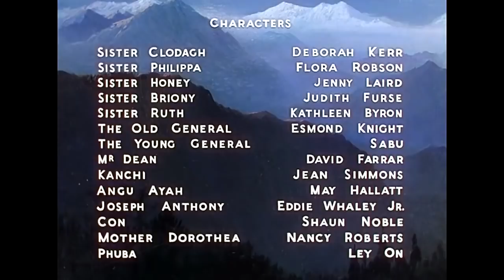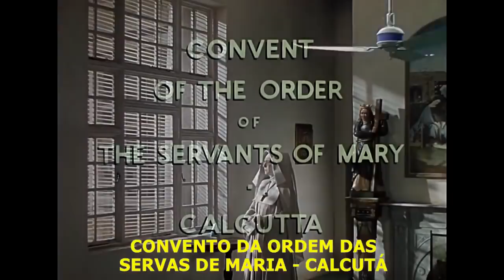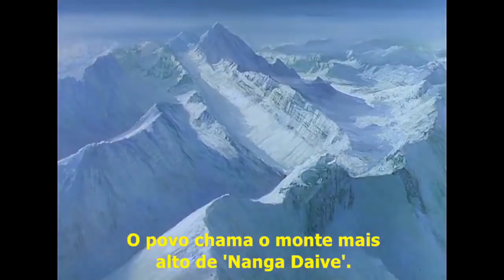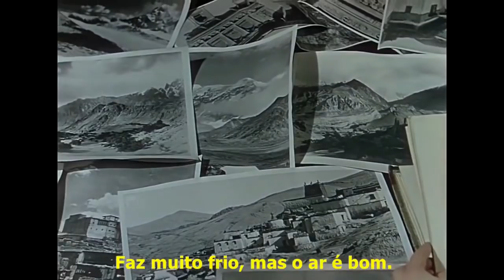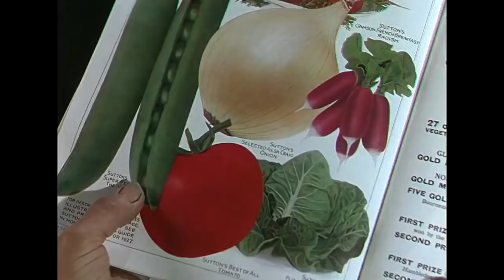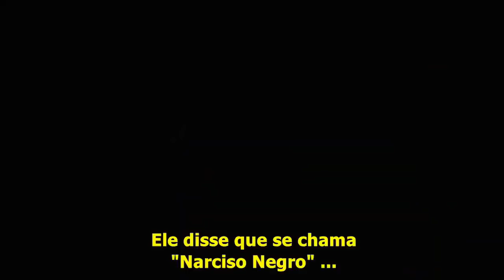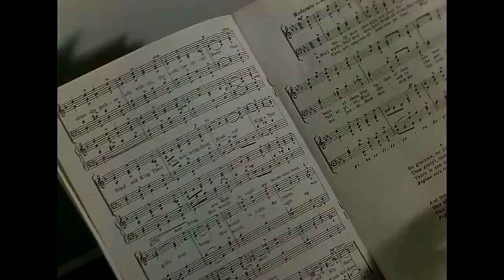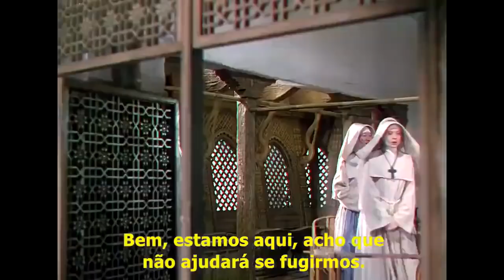Narciso Negro (1947), com Deborah Kerr, filme completo em HD e legendado em português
Um grupo de freiras lideradas pela jovem e inexperiente Irmã Clodagh (Deborah Kerr) tem a missão de estabelecer um novo convento no alto do Himalaia. Em meio a um povo majoritariamente não cristão, as freiras dão aulas e oferecem atendimento médico, mas a presença constante de um homem (David Farrar) começa a tirá-las do sério, provocando sérios tormentos, sentimentos incontroláveis e ações inesperadas.

Título original: Black Narcissus

Ano:1947

País: Reino Unido

Direção: Michael Powell e Emeric Pressburger

Elenco:

Deborah Kerr - Irmã Clodagh
Flora Robson - Irmã Philippa
Jean Simmons - Kanchi
David Farrar - Mr. Dean
Sabu - O jovem General
Esmond Knight - O velho General
Kathleen Byron - Irmã Ruth
Jenny Laird - Irmã Honey
Judith Furse - Irmã Briony
May Hallatt - Angu Ayah